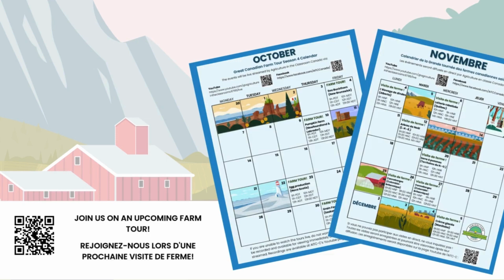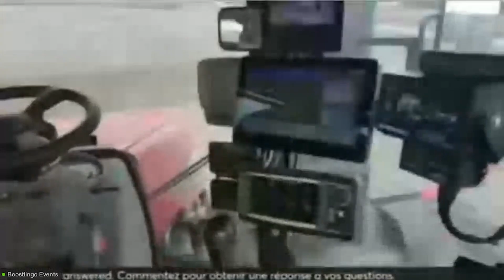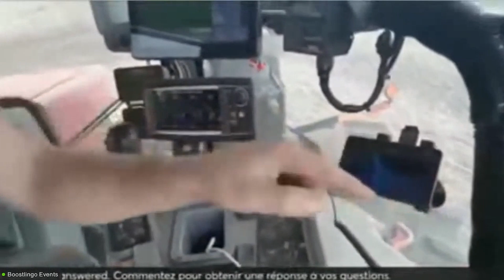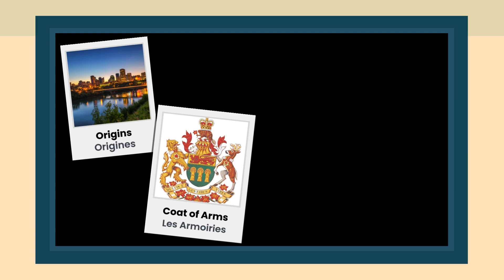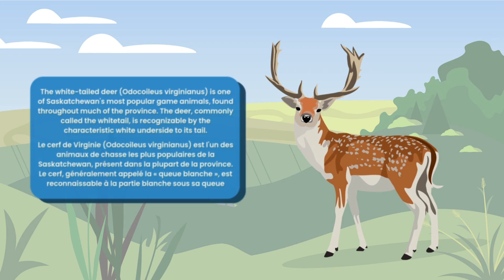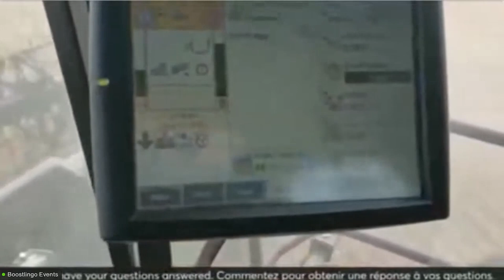La Grande Tournée des Fermes Canadiennes S4 : Épisode 4 - Ferme céréalière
Amenez vos élèves pour découvrir une ferme de céréales en Saskatchewan. L'agriculteur Clinton Monchuk nous fera visiter la ferme familiale et nous expliquera comment ils cultivent des aliments.

Toutes les visites sont disponibles en anglais et en français, et chaque arrêt est accompagné d'un cahier d'activités numérique.